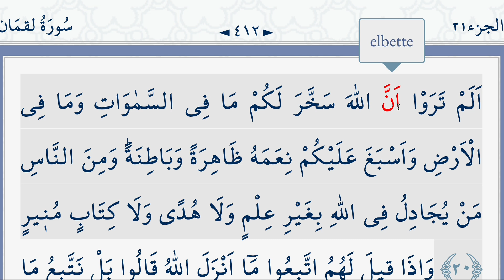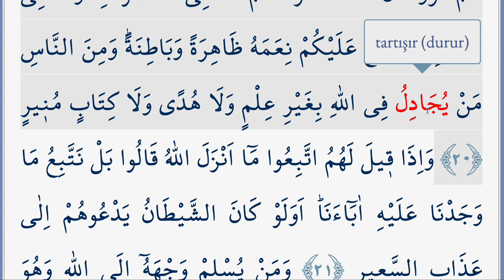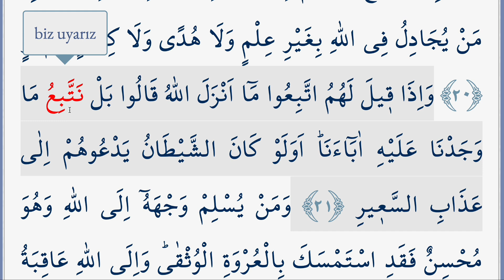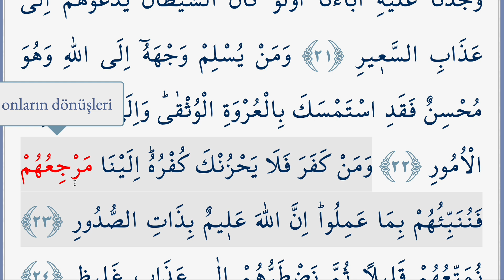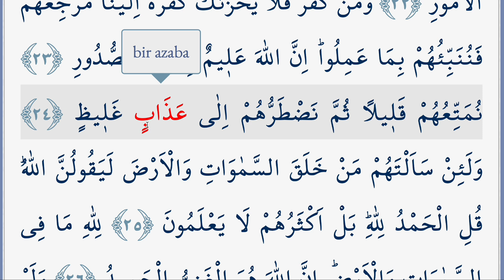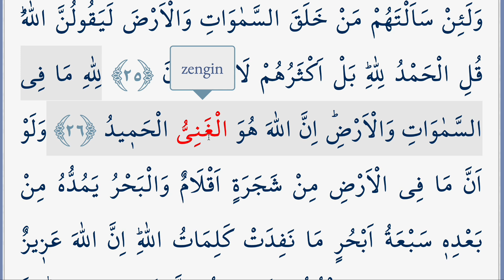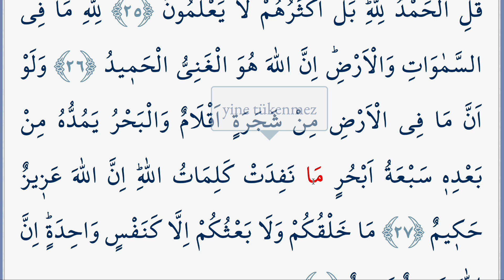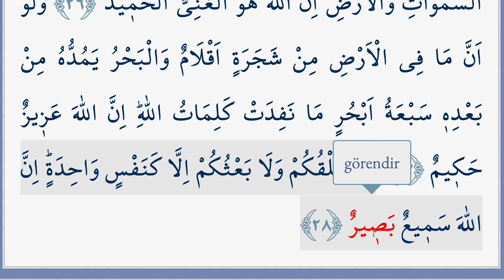ARAPÇA KELİME KELİME KURAN MEALİ 412.SAYFA (LOKMAN SURESİ 20-28)